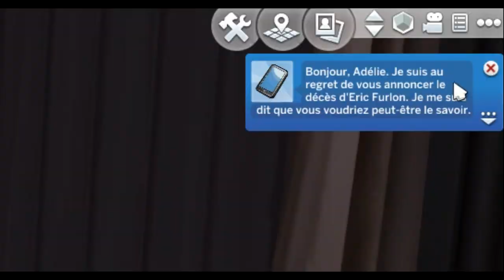Anniversaires ! - LORD & LADY Challenge Ep 53 - Les Sims 4 fr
Le Mot: ANTEPENULTIEME